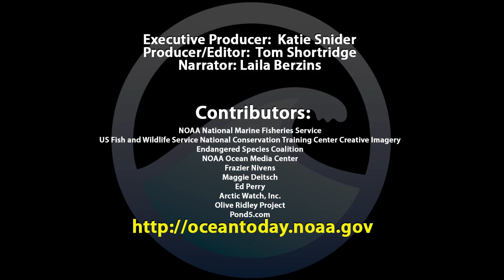Endangered Species Day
Every year in May, the US celebrates Endangered Species Day. It's a day to learn about plants and animals that are at risk and to participate in local conservation efforts. And it's a day to recognize and support national efforts to protect our endangered species and their habitats.

The Endangered Species Act of 1973 is one of our most effective conservation laws in the United States. Using science-based management plans, it has prevented the extinction of 99% of the species it protects.

Today, the Endangered Species Act protects over 2,140 listed species.

The US Fish and Wildlife Service and NOAA continue to develop new technologies and management approaches to ensure the ESA remains effective and that endangered species populations can rebound and their habitats can recover.

But endangered species also need your help. This May join friends and neighbors in your community to learn about everyday actions you can take to help protect our most vulnerable wildlife for generations to come.